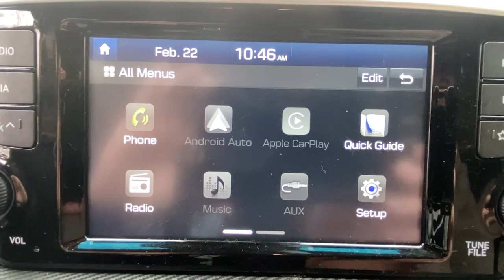2019 Hyundai Tucson Stamford, Greenwich, Norwalk, Darien, Fairfield, CT H21082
Sage Brown Used 2019 Hyundai Tucson SE AWD available in Stamford, Connecticut at Stamford Hyundai. Servicing the Greenwich, Norwalk, Darien, Fairfield, CT area.

Stamford Hyundai
85 Magee Ave

SE trim. CARFAX 1-Owner, Hyundai Certified, Excellent Condition, ONLY 12,336 Miles! EPA 25 MPG Hwy/22 MPG City! Lane Keeping Assist, Brake Actuated Limited Slip Differential, Apple CarPlay, Smart Device Integration, Bluetooth READ MORE!br /br /KEY FEATURES INCLUDEbr /All Wheel Drive, Back-Up Camera, iPod/MP3 Input, Bluetooth, Aluminum Wheels, Smart Device Integration, Apple CarPlay, Brake Actuated Limited Slip Differential, Lane Keeping Assist. Rear Spoiler, MP3 Player, Privacy Glass, Keyless Entry, Child Safety Locks. br /br /OPTION PACKAGESbr /OPTION GROUP 01. Local Trade-In, Financing Available br /br /SHOP WITH CONFIDENCEbr /173-point mechanical, safety and appearance inspection by Hyundai-certified technicians, Rental car reimbursement provided during covered repairs, 10-Year/ 100,000 mile Powertrain Limited Warranty, 10-Year/ 100,000 mile Powertrain Limited Warranty, Hyundai Certified Used Vehicles carry the remainder 5-year/60,000-mile New Vehicle Limited Warranty, Roadside Assistance includes towing, jump starts, tire service, lockout service and fuel delivery, Complimentary 24/7/365 roadside assistance is provided for 10 years/Unlimited Mileage br /br /OUR OFFERINGSbr /Stamford Hyundai is a digital, interactive dealership that is the Hyundai Eastern Region #1 service satisfaction Hyundai Dealer in the district two years running. We believe in transparency for our clients and feel that when our customers are educated about their purchase from availability, total brand value and finance options it is easy to say Yes to Hyundai. Combine this with our exceptional customer service and convenient online purchase process; it is easy to say Yes to Stamford Hyundai! br /br /Mileage may be higher due to test drives or if vehicle is/was a loaner vehicle. Horsepower calculations based on trim engine configuration. Fuel economy calculations based on original manufacturer data for trim engine configuration. Please confirm the accuracy of the included equipment by calling us prior to purchase. br /